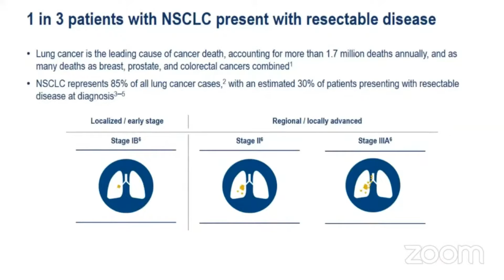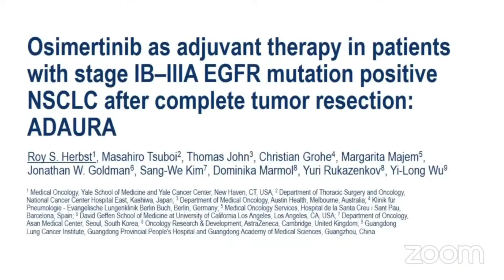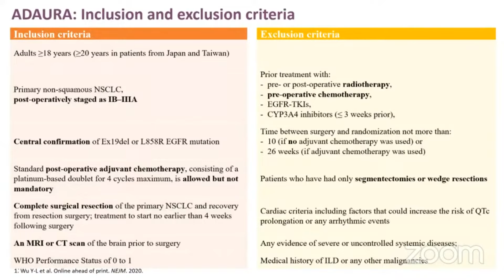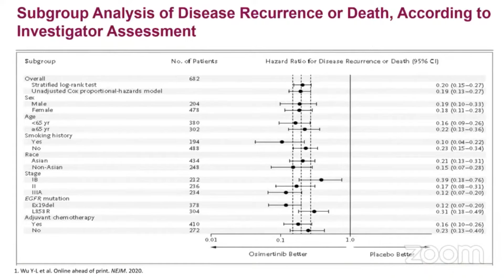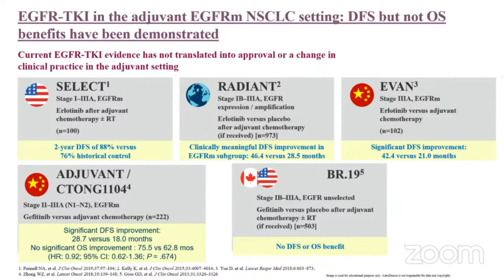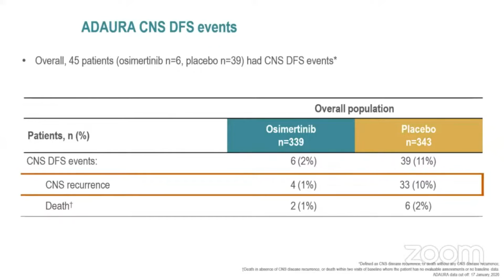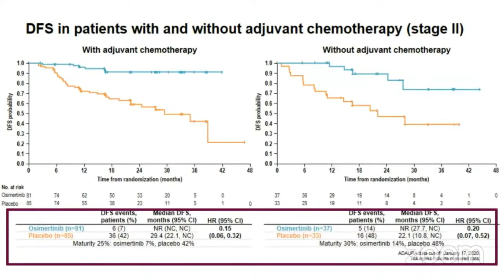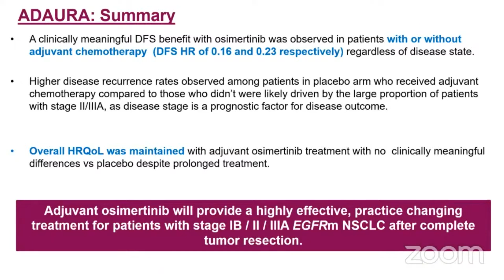Dr Sai Vivek | 1 in 3 patients with NSCLC present with resectable disease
Cancer Research And Statistic Foundation organized a webinar "Lung Cancer Update" with the support of "Institute of Pulmonology Medical Research & Development" & "Sunrise Oncology Centre".